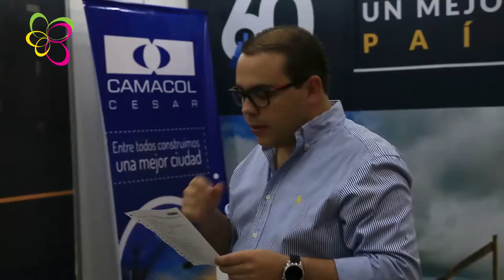Lanzamiento Feria Camacol